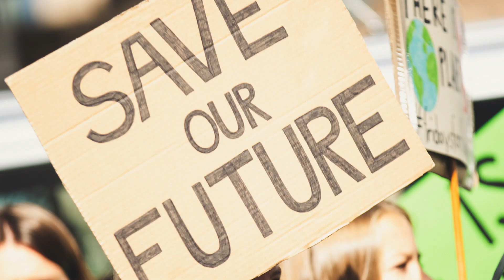Talking About Climate Change - Primates Vs Humans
A group of researchers from Bangor University have recently finished a study researching the effects of climate change on primates.

Dr. Isabelle Winder who teaches the Zoology and Primatology degree at Bangor is one of the researchers and says that Climate Change is a real issue facing the natural world.